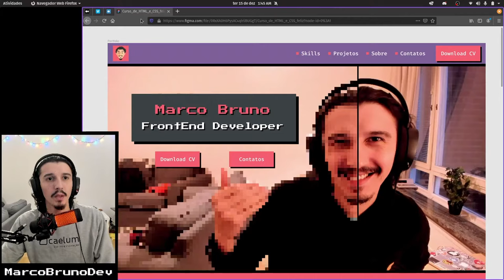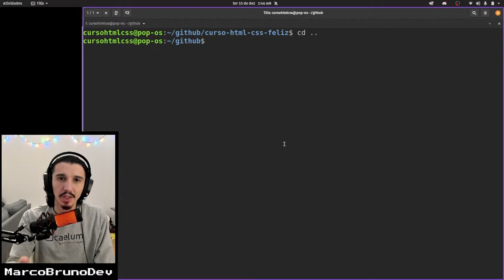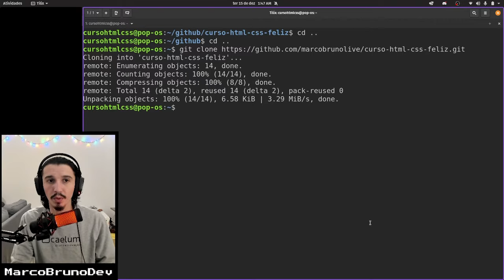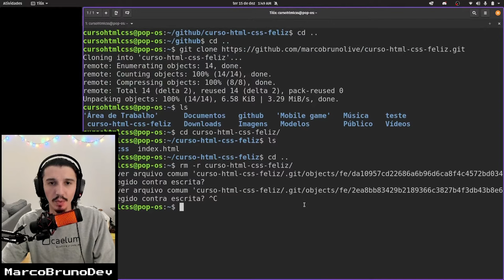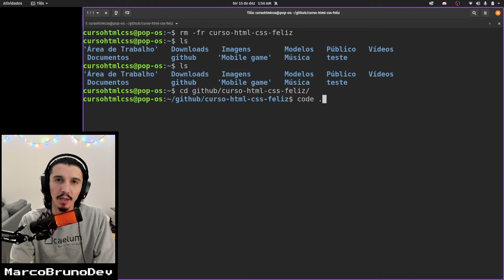Como clonar um repositório do GitHub | Mód02 - Aula 11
Quer trazer um código do GitHub pra sua máquina (pode ser um código seu em uma máquina que não seja sua ou código de outra pessoa) seja pra testar, estudar ou desenvolver um projeto em equipe? Cola nessa aula pra aprender como clonar um repositório. Conhecimento necessário e poderoso no dia a dia de um dev.